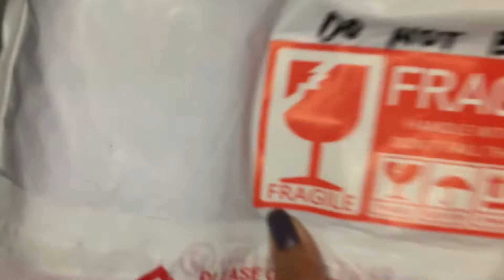studio vlog; shop restock + shopee haul (liptint, scrunchies, thankyou cards, kraft paper & more) 🍬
We’re so glad to finally share our newest product. Introducing our Scrunchie Headband 🌸 this headband will surely add a touch of glam in your hair for a very affordable price 🤩

watch in 1080p✊🏻 and please don’t forget to like, comment, and subscribe! ring the bell notification to be updated on my upcoming videos! i hope you can support my other vids as well🙈 see you on my next one! 🌥

visit / buy from my small business 🛒
shopee : stefanybacani
link : shopee.ph/stefanybacani

LINKS :
kraft paper ;